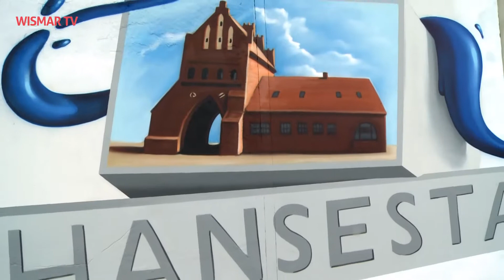Jahresrückblick 2020: Graffiti gilt als neue Kunst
Die Außenwand der Alten Reithalle in Wismar ist bunt. Der Graffiti-Künstler Thanh Nguyen Tat gestaltet mit Unterstützung der Stadt die Wand.